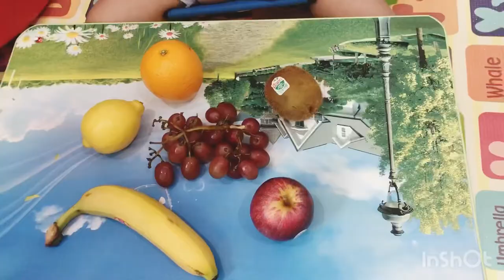LEARN FRUITS FOR KIDS | Learn fruits names with Kuya Fritz | Fin videos for kids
Let us learn some of the fruit names with Kuya Fritz.